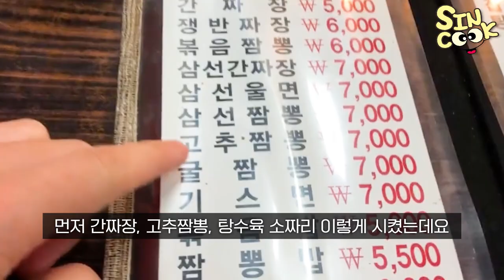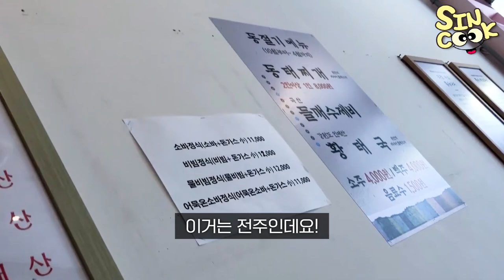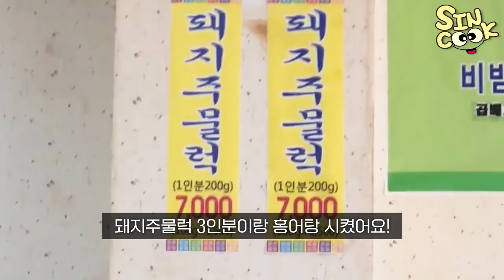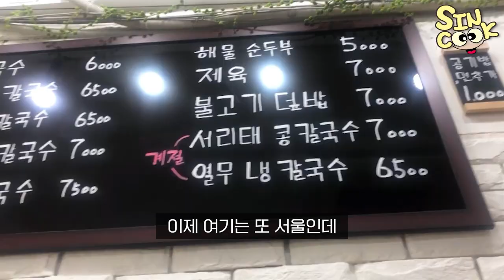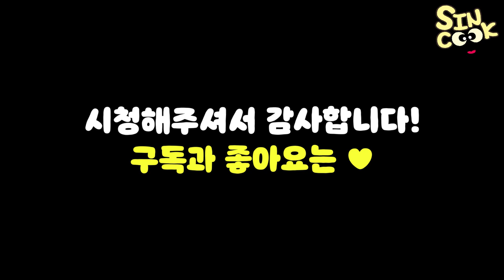정신없이 먹은 먹방일기2탄😋 너무 많이 먹었나...? (콩국수,돈까스,짜장면,탕수육,짬뽕,뷔페,초밥,맥도날드 등등) mukbang vlog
진짜 그만먹자 쿡아..